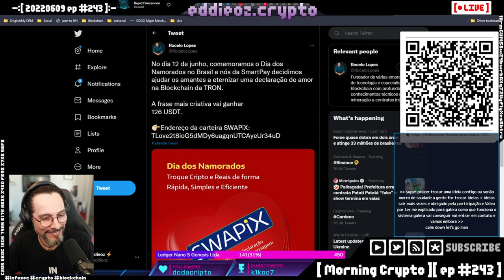Em segundos compre stablecoin sem KYC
Você pode comprar stablecoin sem a necessidade de KYC. Além disso você pode converter a stablecoin em bitcoin.